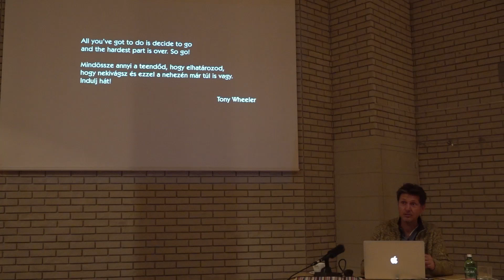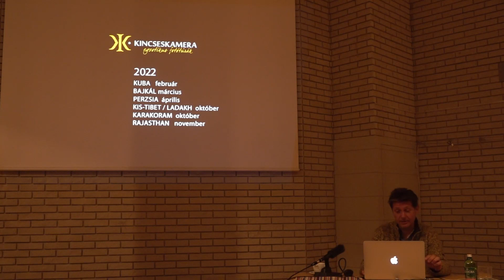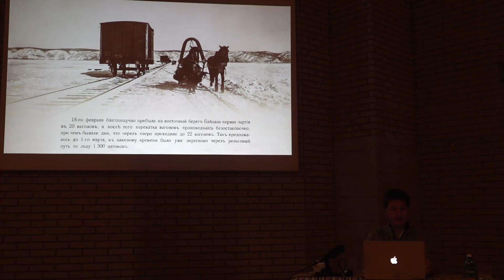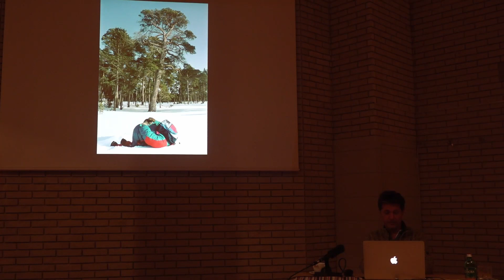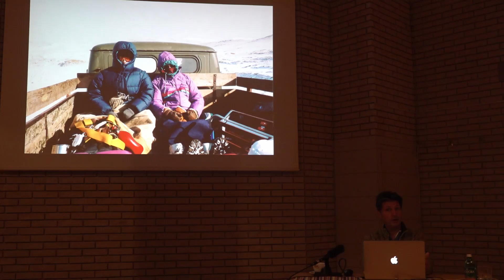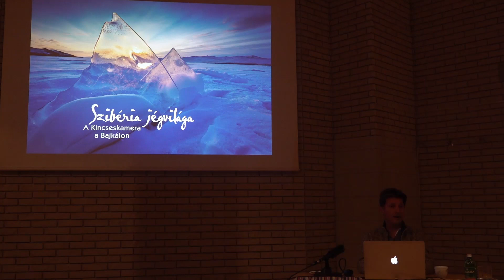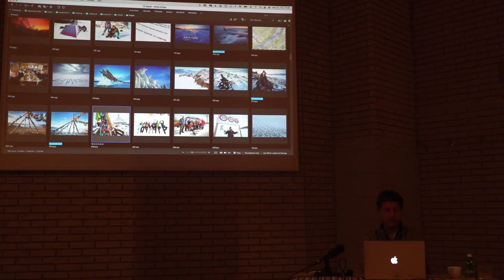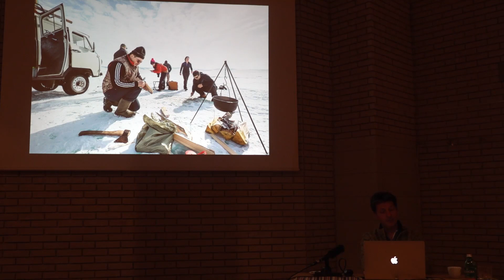Utazók a könyvtárban - A Kincseskamerával a Bajkálon 1. rész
Előadó: Szabó Zoltán fotográfus
Felvétel: Fuchs Alfonz
Szerkesztő: Nagy Alexa
Felelős szerkesztő: Bujdosóné Dr. Dani Erzsébet
Bács-Kiskun Megyei Katona József Könyvtár, 2022